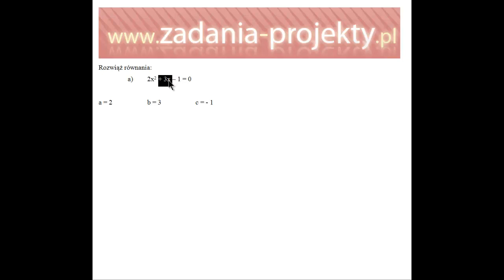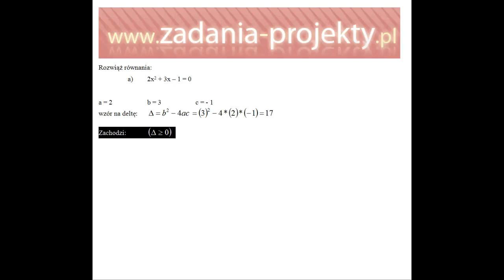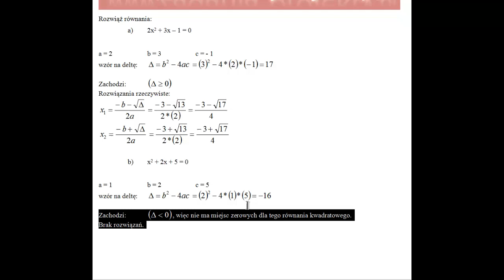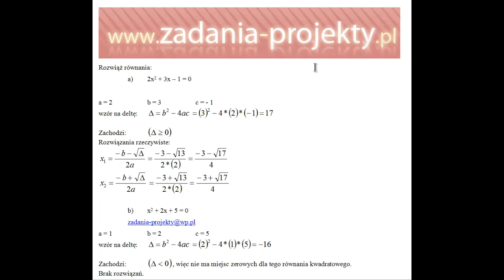Równania - równanie kwadratowe z deltą szukanie rozwiązane zadanie przykład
Na filmie pokazuję, jak można wyznaczyć rozwiązania równań kwadratowych, czyli pierwiastki wielomianów stopnia 2.